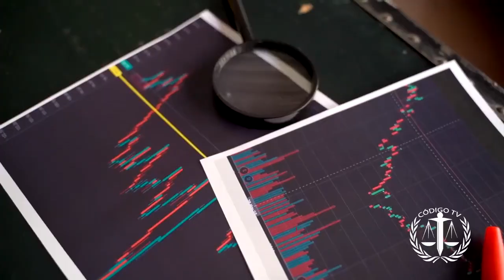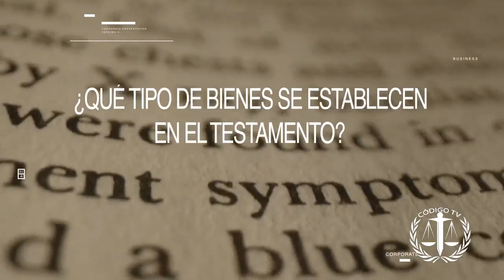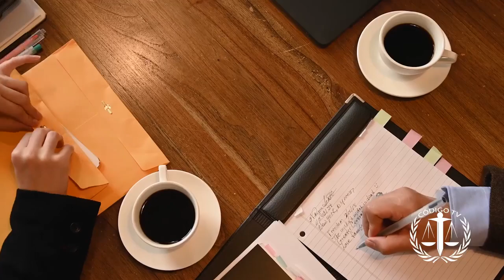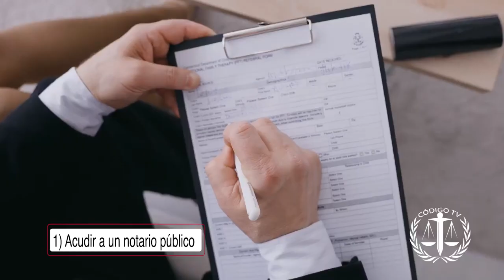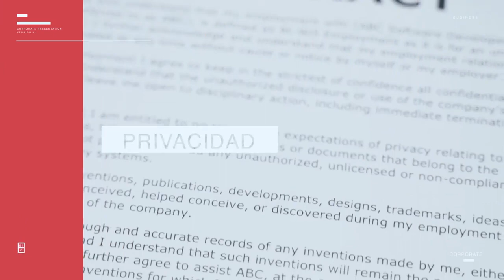El testamento | Código TV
En esta cápsula de "Código TV", te hablaremos de la importancia del testamento de la voz del experto Daniel Elizondo.

Sintoniza antena lince en el canal libre 12.1 o en los canales 112 y 1112 de Megacable.